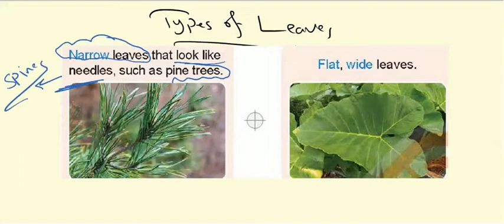plant needs concept 1 grade 5 part 2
ساينس الصف الخامس الابتدائى 2023
Mr. Islam Said
Unit 1 concept 1
plant needs part 2